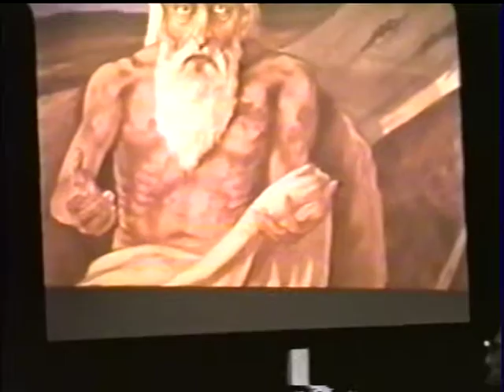اوبريت سفر الرؤيا من كنيسة مارمرقس جيرسى سيتى فى حفلة رأس السنة لعام 1998-1999 الجزء الأول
اوبريت سفر الرؤيا من كنيسة مارمرقس جيرسى سيتى فى حفلة رأس السنة لعام 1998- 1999 الجزء الأول من أربعة أجزاء وكلمة ملخصة لأبونا أبرام سليمان عن سفر الرؤيا
ولمشاهدة باقي الأجزاء من على اليوتيوب أكتب فى خانة البحث joseph boules وأيضا فيديوهات متعددة من كنيسة مارمرقس جيرسى سيتى منذ نشأتها